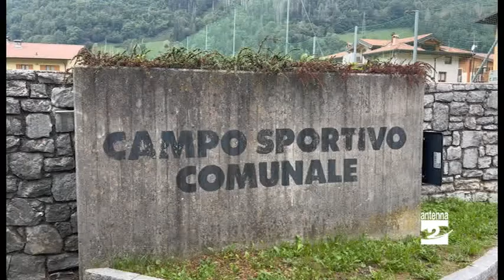Ardesio, in ritiro le giovanili di Trevigliese e Brusaporto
La nuova Polisportiva Ardesio ospita al campo sportivo del paese i ritiri estivi precampionato delle giovanili di Trevigliese e Brusaporto.